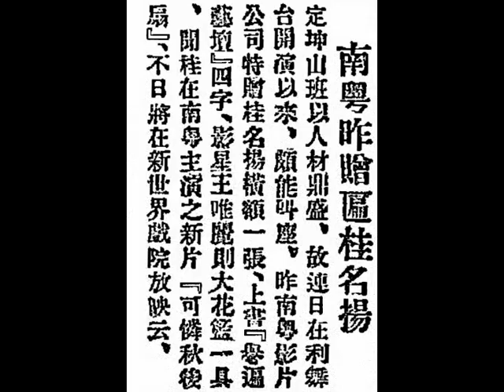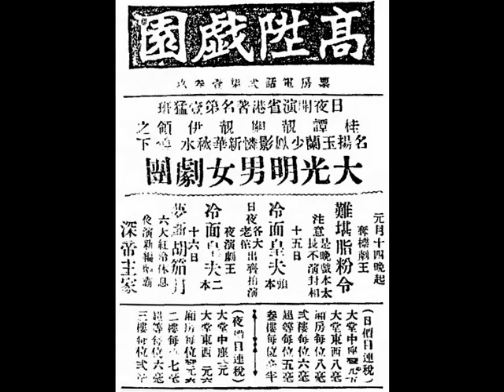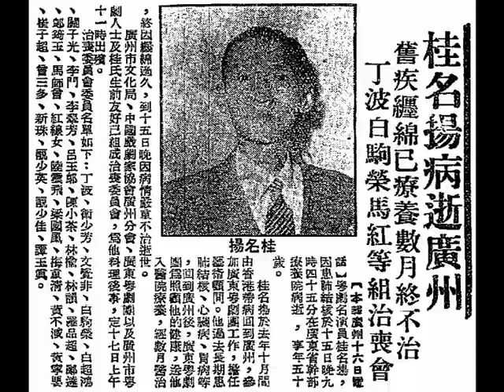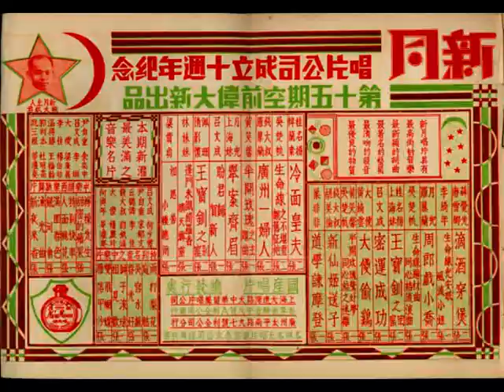桂名揚、韓蘭素（紫蘭花）《冷面皇夫》，宋華曼撰曲；中華民國廿五年，『新月唱片（New Moon Record）』第十五期兩隻留聲唱片。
◎中華民國廿五年，『新月唱片（New Moon Record）』第十五期兩隻留聲唱片，粵曲《冷面皇夫》錢大叔 監製；宋華曼 撰曲；桂名揚、韓蘭素合唱。
六人音樂拍和：尹自重……梵鈴（violin）；何大傻……結他（guitar）；宋郁文……三弦（three-stringed lute）；李佳……色士風（saxophone）；邵鐵鴻……琵琶（Chinese necked lute）；蔡湛……掌板揸竹。
『新月』宣傳部：在『新月』灌攝的歌曲、音樂，沒有不好的演奏。
桂名揚君自昔演劇已獲好評，素具南北共冶之工，腔調清新之妙。迨《冷面皇夫》演出之後，聲譽鵲起，藝術邁進，一日千里，大有駕眾而上之勢。諸唱片公司以其生平精髓盡集該劇，咸欲爭致灌音，以謀厚利，奈『新月』主人以友好，故且數載之前，曾經相約灌音，乃至實現時期，桂君因以是曲為唱，於是，萬人渴望之名曲，遂由『新月唱片』而飫吾人聽慾矣。『新月公司』為求其雋美起見，又因為桂君，而情商其高足韓蘭素女士為之合唱，珠聯璧合，無隙可尋，行見家戶傳歌，又是一番盛況矣。

◎宮闈秘史冶艷名劇《冷面皇夫》為劇壇名宿 陳天縱先生（Mr. Chan Tin Chung）畢生傑作，上、下，兩卷（two episodes），斯劇描寫一女皇與皇子之悲歡離合風流韻事，劇情之熱鬧；橋段之緊張，早已有口皆碑，眾目共賞，是假期消遣之無上妙品。歷次在省城點演，皆人山人海，觀眾百看不厭。「金牌小武」桂名揚，重新添置新裝、新景，洋洋大觀，諸君萬勿交臂失之。

◎中華民國念五年三月廿一日，星期六，香港《華字日報》，第肆張；第肆頁，電影週刊。
『南粵公司』新片《可憐秋後扇》主角韓蘭素女士。
    在『天一公司』的《火燒阿房宮》一片中，韓蘭素女士飾充秦宮舞女，施展妖媚的工夫來迷惑飾燕太子丹的桂名揚，表演極佳。本來韓女士的個性是極活潑；極摩登的，而且向來沒有舞臺經驗，給她穿上了舞臺化的古裝，表演舞臺化的演技，總有點不相宜，可是她卻表現得比別人格外好，那可證明她的演劇天才了。『南粵公司』現在拍製的《可憐秋後扇》一片，目的要創造粵語的新紀錄，不惜多方面的優秀人才擔當主角，給他們發現了韓女士，毫不遲疑地委派她擔任片中交際花的角色，真可說是用適其材，而且男主角又是桂名揚，還有朱普泉、黃唯麗、趙驚魂等合演，人才濟濟，成績之優，是可以預測的。

◎中華民國念六年五月十二日，星期三，石叻《總匯新報》，第四張；第三版。
何如《紫蘭花萎後之桂名揚》
    十年前（the middle in 1920s），凡稍涉足石塘者，靡不知有 紫蘭花 其人，蘭花有『花霸（prostitute queen）』稱，嬌媚殊甚，不知曾顛倒幾許走馬皇孫。五陵年少（wealthy teenager），年方十七（17 years old），即擁有大廈兩椽（she has two houses）；現金十萬元（HK$ 100,000 cash）強。以一人而有此積蓄，亦云鮮矣。然今年歡笑復明年；秋月春花等閒度。蘭花至是，頗厭迎送生涯，故中間曾一度棄而習蟹行文（English），蘭花聰慧逾常人，習數月即有門徑，能與人言，對答如流。嗣後重張艷幟，厥譽未減，蓋蘭花善於交際，面面俱圓，從不忤人，有人咸與之交，實不僅徒以貌美見稱也。蘭花脫籍後，曾充舞孃（taxi dancer），攬腰狐步之藝絕精（familiar with tango and foxtrot dance），舞客多趨之，其雄視群儕也，亦如在石塘時，舞票所入，日達八百金（HK$ 800）外，其它額外收入，更不可以數計。其手段之豪闊；衣飾之侈華，有逾於豪貴者之室人。值戲人（opera actor）桂名揚從班開演港中，暇偶赴『黃龍跳舞學院（The Yellow Dragon Dancing Academy on the top floor of the King's Theatre Building, Central, Hong Kong）』消遣，因獲識蘭花，兩人一見鍾情，相見恨晚，後此過從甚密，於花晨月夕輙見一雙倩影，不知羨煞幾許裙下老蝶矣！兩人相處既久，愛情熱度，亦日高一日，寢且共賦閒居，營金屋於跑馬地（Happy Valley）黃泥涌道（Wong Nai Chung Road）（their love den was actually located on the first floor (二樓) at 37 Yik Yam Street (奕蔭街)），從此雙宿雙棲，大有祇羨鴛鴦不羨仙之感矣。顧桂向外猶只謂蘭花為其女弟子而已，而梨園中人，則恆以「八嫂」呼蘭花，蘭花應而不忤。嘗謂一生經歷已不為少，然獨愛桂名揚之溫文善解人意。而桂之愛蘭花，亦如漆似膠，不能一刻分離，嘗因赴省奏技，別蘭多日，值因日戲停演，乃趕乘早車來港與蘭花纏綿數小時後，乃乘夜車返省趕演夜戲，彼此間感情之篤，可以見矣，桂居當教蘭花習藝，蘭花固多於歌喉，復慧於內質，故頗有成就。當桂名揚在『日月星班』時，蘭花嘗以「桂名揚女弟子韓蘭素」名義，登臺客串，演《皇姑嫁何人》一劇，頗得好評。又嘗為『新月唱片公司（New Moon Record Company）』灌片，其著名者為《冷面皇夫》等，又嘗女從事水銀燈下工作，先在《火燒阿房宮》一片擔任宮角色；嗣入『南粵影業公司（South China Motion Picture Company）』後，與桂合演《可憐秋後扇》，已一躍為主角矣。去年（in 1936），桂名揚奉聘赴滬上表演，演期數月，不忍與蘭花久離，因挈之偕往，然蘭花固體質素弱者，瘦骨嶙峋，早有「現代林黛玉」之號，故抵滬未幾，即染沉痾，留醫於某大醫院，經醫生之診斷，認為其病在肺，勢且甚重，已入第三期階段矣！此疾非長期休養，殊難醫藥也！至今春（the spring in 1937），梁懿言女史組『大光明劇團』，慕桂名揚聲藝，因聘之南返，擔任小武一角，桂因生活所逼，不得不暫離蘭花向南歸，瀕行時猶叮囑蘭花小心調養。不料桂在『高陞戲園』演劇時，又因夙疾復發，纏綿床第。蘭花得此消息，心殊憂慮，值病體略舒，乃買棹歸來，省視愛郎之疾，迨桂疾愈，蘭花即返省垣，居於河南（Ho Nam district）母家休養，乃不料厥疾日見沉重，寢且不起也！蘭花逝世前三日，曾以函告桂名揚，時桂適與鍾卓芳在港商組班事，故未即歸省。蘭花因病勢沉重，十四日（lunar 14th March of ox year (24th April, 1937, Saturday)）已移入『方便醫院』，至十五日（lunar 15th March of ox year (25th April, 1937, Sunday)）遂已與世長辭，一代名花，從茲玉殞香消矣！彌留之際，在榻間者，識蘭花之聲，主事無人，故蘭花逝世後，即草草舍殮殯葬，故迄今雖事隔數日知者甚鮮。不但報章未有紀載，即蘭花生前朋儕，亦多未知也。蘭花葬後翌日（即十六日），桂名揚即偕同其兄桂少梅趕返省垣，然已不及重睹芳顏，乃至墓前憑吊，放聲大哭，情殊悲慟，且頻呼（對汝不住）不已。蘭花之母及少梅極力安慰之始此。聞蘭花出殯時厥狀甚冷落，生前親友之執紼者竟無一人！？一代名花，結果如斯，以視金嬌，又不可同日而語矣！吾想蘭花於九泉之下，亦不瞑目也！

◎『金牌小武』桂名揚，遠在中華民國廿二年已享譽廣府粵劇舞臺，其最成名之首本戲為《冷面皇夫》，其次有《狄青三取珍珠旗》、《情放莽將軍》等名劇，在《趙子龍》，其始創「鑼邊花」，踩着舞臺鑼鼓點登場亮相，拉山紮架，氣勢如虹，開口唱「包槌滾花」，鏗然有落地之聲。其徒弟有韓蘭素（塘西名花：紫蘭花）、盧海天、「武探花」梁蔭棠、「女武狀元」祁筱英、鐘惠芳等人。
    其正妻乃艷旦文華妹，廿世紀卅年代中期，飲譽省城坤班，與宋竹卿、任劍輝拍檔。並與陳剪娜（南紅母親）為金蘭姊妹。與桂名揚離婚後，即移居金山紐約（New York）經營縫衣廠，大有斬穫。中華民國五十二年不幸面部中風而歪嘴，由新靚就（關德興）醫好，故修建一所佛堂，舊金山（San Francisco）『正善佛道社』，道長乃伍佩琳。中華民國五十三年初夏，曾回香港訪友小住，即寄居在南紅香閨。
抗戰期間，『金牌小武』桂名揚在金山，曾與艷旦關影憐的女兒區楚翹結婚。
    中華民國廿六年二月廿四日，星期三，桂名揚原本參予『大光明劇團』，與譚玉蘭、靚少鳳、關影憐、伊秋水、靚新華等名伶，在高陞戲院，演出《難堪脂粉令》，可惜演至晚上11時許（around 11:00 p.m. on 24th February, 1937, Wednesday），桂名揚仍然失場，貼出通告云：「桂名揚是晚因有恙不能登臺，諸君見諒。本班『大光明劇團』白」。3樓觀眾遂以椅墊、甘蔗頭等柴臺，其中一枚甘蔗頭擊中譚玉蘭額頭，靚少鳳上前救駕，秩序混亂，被迫停演！戲院經理電召七號差館（Western Police Station）派出中西警探維持秩序，觀眾繼續擾攘至翌日凌晨一時（1:00 a.m. on 25th February, 1937, Thursday）， 戲院經理宣布凡購買夜場戲門票者，可於當晚（25th February, 1937, Thursday）免費欣賞換票，再次欣賞夜場，觀眾始願散去。
    中華民國廿六年三月十三日，星期六晚上九時，桂名揚駕駛其私家車，車牌：1183號，前往東方戲院（Oriental Theatre）欣賞影畫戲《The Jungle Princess (女野人記)》，至晚上十時許，有兩位西人將其汽車偷走駛去，然而沒有燃亮車頭燈，被二號差館（Wan Chai Police Station）電單車隊截獲，帶返調查，知悉從東方戲院偷竊，召桂名揚到二號差館領回其失車。
    抗戰時期，流徙至美洲演出，得免顛沛流離之苦。受當地僑胞追捧，贈送拾肆両重之黃金金牌（529 grams of gold medal），而得『金牌小武』美譽。中華民國卅七年（in 1948），鳥倦知還，偕妻子區楚翹從美洲返回香港，住在九龍油麻地庇利金街（Pilkem Street）。稍後與馬師曾、紅線女、區楚翹、石燕子等名伶拍檔，組成大『大三元劇團』，在高陞戲園開演。桂名揚除在美洲攜回私伙衣箱外，另置備港幣四萬多圓（more than HK$ 40,000）新裝。《冷面皇夫》乃桂名揚成名傑作，劇情與場口，盡善盡美，經名劇作家潘一帆重新編撰詞曲，插入小曲多枝，及兩大主題曲，更覺錦上添花矣。中華民國四十年五月廿八日，星期一，由『大三元劇團』在高陞戲園演出夜場，演出者包括有馮鏡華、桂名揚、紅線女、區楚翹、梁飛燕、石燕子、馬師曾。兩大主題曲包括由桂名揚獨唱《傷心人懷未了情》及紅線女獨唱《天將愁味釀多情》，敢稱曲林瑰寶。
    中華民國四十一年六月（June, 1952），桂名揚前往石叻登臺鬻曲獻技兩個月（two months），中華民國四十一年八月十八日，星期一，搭乘英國海外航空公司（The British Overseas Airways Corporation, BOAC）航機返回香港。中華民國四十一年九月初，再赴安南（Vietnam）西貢（Saigon）登臺。
中華民國 四十二年，在高陞戲院演出《情放莽將軍》時，因為嚴重胃潰瘍，引致突然口吐瘀血，其後更惡化成聽覺神經麻痺症，導致完全失聰，被迫幽居九龍塘寓所養病，並教教導後輩古老排場。隨後三年，耗資港幣叁萬多圓治病，只根治了胃病；耳聾之症則藥石無靈。
    桂名揚在中華民國四十六年八月到省城探望其長女桂美寶（藝名劉美卿），被共匪遊說投共，遂于中華民國四十六年十月廿五日，星期五早上，離開香港，返回省城投共。隨行者有其幼子（youngest son）桂仲川、12歲女徒弟鍾惠芳。在馬師曾擔任團長的『廣東粵劇團』，擔任藝術顧問，並參加紀錄整理傳統劇目工作。到匪區後，因工作煩重，營養不良，其健康情況更差。因患肺結核病（tuberculosis），經數月醫治，終因纏綿過久，中華民國四十七年六月十五日，星期日晚上九時四十五分，在省城，共匪『廣東省幹部療養院』逝世，享齡50歲。